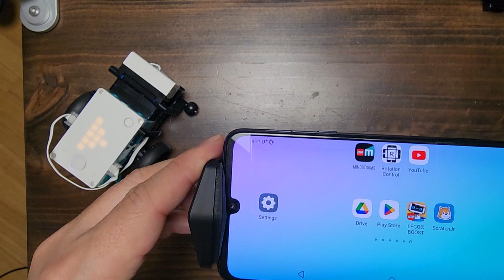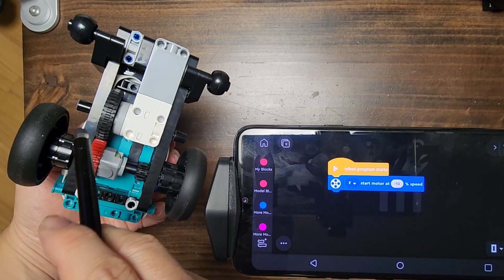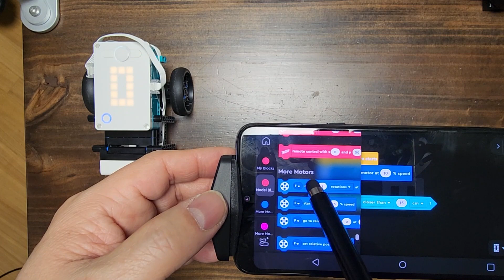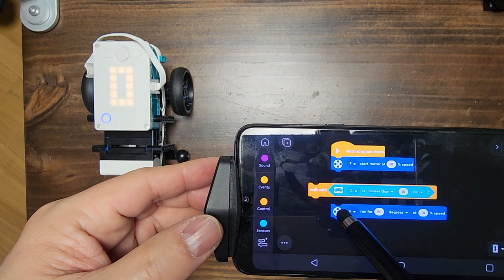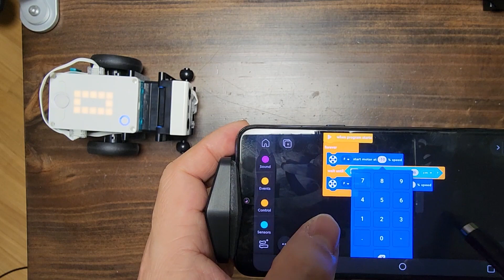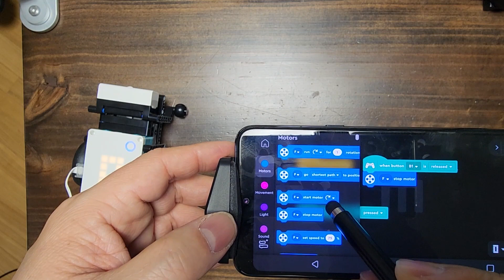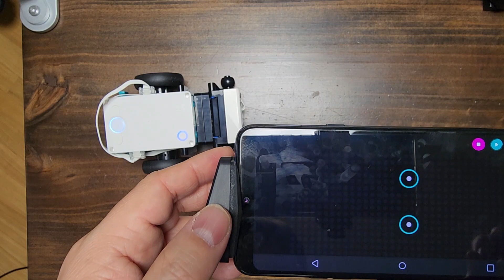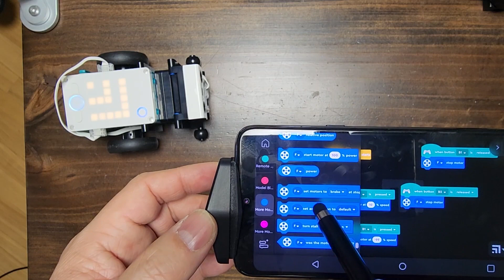Copy me! : Simple autonomous vehicle with one motor - 2/3 Lego Block Coding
Hi Friends!
Let's have fun assembling Lego together!
Let's move the robot with coding as we think!

If there's a Lego Mindstorm Robot Inventor 51515,
You can learn block coding without needing academy classes.
Watch the videos below, assemble the Lego, and copy it by yourself.

Copy me! :
Simple autonomous vehicle with one motor - 1/3 Lego Brick Building
Simple autonomous vehicle with one motor - 2/3 Lego Block Coding
Simple autonomous vehicle with one motor - 3/3 Lego Robot Test

레고 코딩 수업 (인천경제자유구역청 송도신도시)

Copy me! : Simple autonomous vehicle with one motor
그냥 따라해! : 모터가 하나인 간단한 자율 자동차
收到! : 单马达简易自动驾驶汽车
नकल करें! : एक मोटर के साथ सरल स्वायत्त वाहन